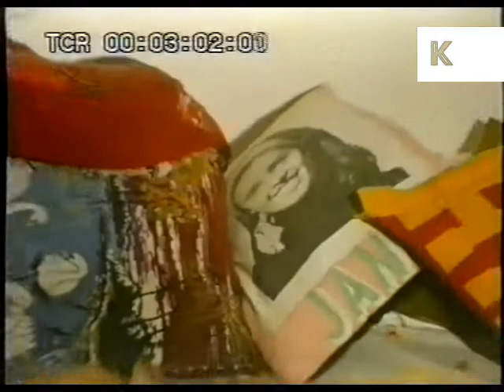Pop Artists Jann Haworth and Peter Blake At Home, London 1960s Pop Art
From the Kinolibrary archive film collections. To order the clip clean and high res or to find out more Clip ref XAB91

Pop artists Jann Haworth and Peter Blake at home in their living room